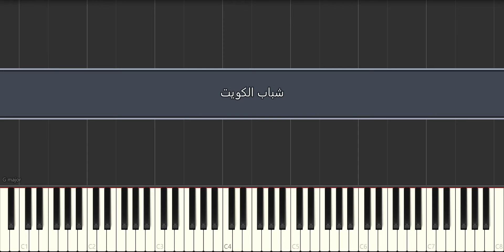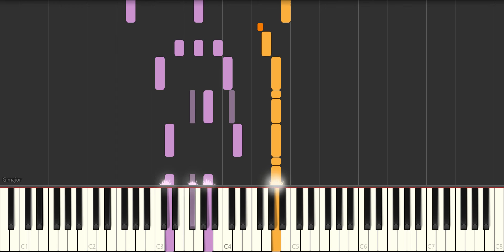نشيد شباب الكويت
ايتود اكاديمي : هي قناة تعليمية متخصصة في مجال الموسيقي بصيغة حلقات اسبوعية مبسطة تشرح مواضيع مختلفة و هدفنا هو نشر الثقافة الموسيقية وتشجيع المهتمين على الاستمرار في التعلم

اذا اعجبكم محتوى الفيديو لا تنسون تشتركون في القناة و تنشرونها للي محتاجها على الرابط